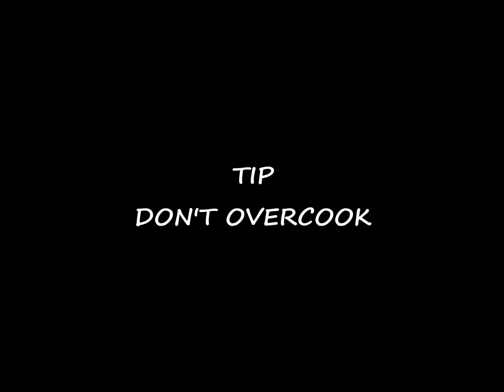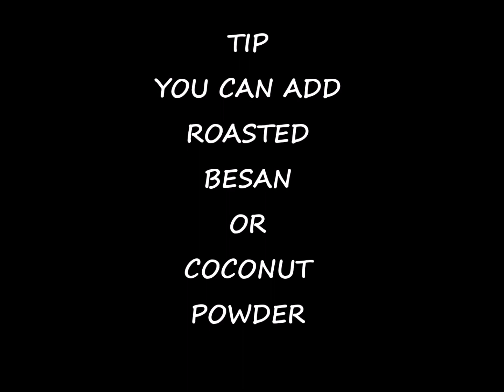घी बनाने के बाद बचे मावे से बनाए टेस्टी मिल्ककेक इतना स्वादिष्ट की हैरान रह जाओगे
Hello foodies!!!
This is my new video.It is me a best out of waste recipe! When we have ghee from butter/malai at home,we usually discard the milk soilds/ghee leftovers as we have no idea how to use them. But believe me friends, you can make so many yummy dishes.today i am sharing milk cake recipe from ghee leftovers.
  bahut hi easily or quick milk cake recipe. Aapko bahut pasand ayegi. instant Milk cake recipe ghar par banana ka aasan tarika. 3 ingedients se banaye Tasty  milk cake bachcho or bado sabko bahut pasand ayega. Homemade milk cake cake,  cake without oven,  easy fresh milk cake from left over ghee waste, aap manisha’s desi kitchen me jarur dekhiye. Recipe ko jyada se jyada share kijiye. Recipes by Manisha.